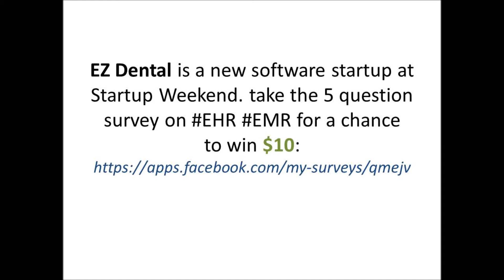EZ Dental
This partner-supported model provides certified EHR for dental practices and patients. This provides dentists, patients and insurance companies as needed access to crucial records and information.

Consider this:
60% of companies that lose their data will shut down within 6 months of the disaster
93% of companies that lost their data for 10 days or more filed for bankruptcy within one year
50% of businesses that found themselves without data management for this same time period filed for bankruptcy immediately

Never before has there been a perfect, do-all system. There are some gaps that need to be filled. Dentists and patients have had to "piecemeal it together." EZ Dental fills that gap, providing end-to-end service between the dentist, patient and insurance companies.